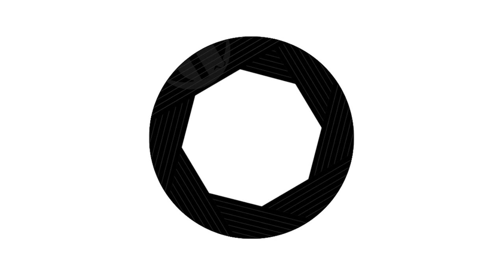Phototeller - Ep. 25 - Intervista a Giacomo Nuzzo, commento alla mostra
Per chi non avesse potuto visitare la mostra del mese scorso, ecco la presentazione e commento delle immagini presentate.
"L’attenzione per le persone e l’indagine dei luoghi in cui si svolge la loro vita caratterizza quasi tutto il suo lavoro: con occhio discreto, allenato dalla sua pratica pittorica e dalla sua lunga esperienza lavorativa presso un grande editore, Giacomo Nuzzo in questo lavoro coglie momenti di ordinaria solitudine." -Pio Tarantini-